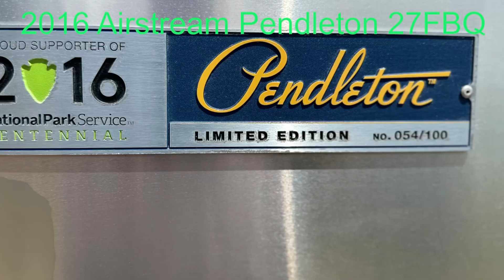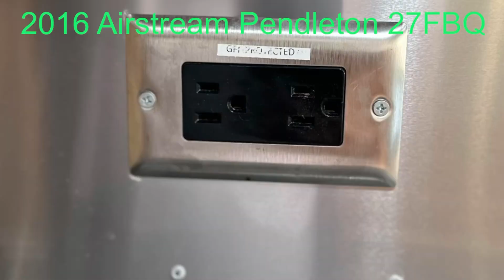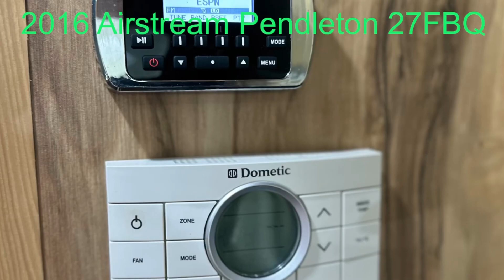2016 Airstream Pendleton 27FBQ - AVAILABLE NOW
Available now in Knightdale, NC is this Highly collectible 2016 Airstream Pendleton 27FBQ #54 of 100 Limited Edition National Parks 100 Anniversary Collaboration! This is a stellar rig! This unit Features Original Equipment that is unique to the Pendleton only. Power Awning (Pendleton Green) w/ Full Awning Package, Power Stabilizer Jacks, Stainless Steel Exterior Access Covers, Backup Camera, and Weight Distribution Hitch is included.
The interior is to die for with its one of a kind decor. Custom UltraLeather seating, National Parks Mural, Custom Towels, Custom Dog Bed, Custom Bedding, and Pendleton the Bear. These don’t come available very often.
TRANSPORT - FINANCING - FACETIME ARE ALL AVAILABLE TO YOU